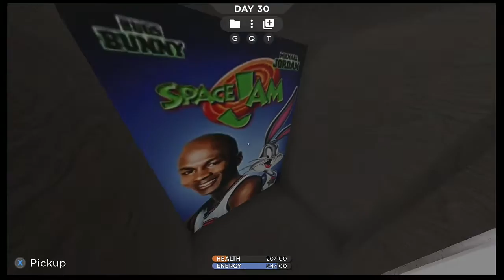Me struggling to be a wizard at a fog day